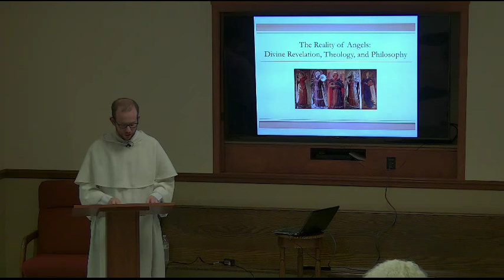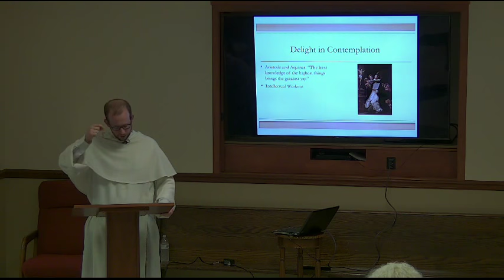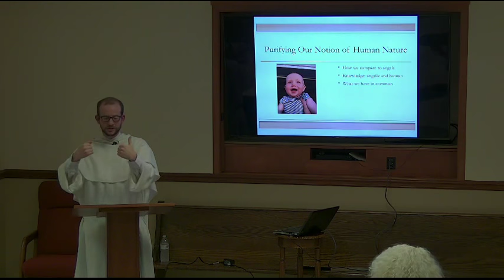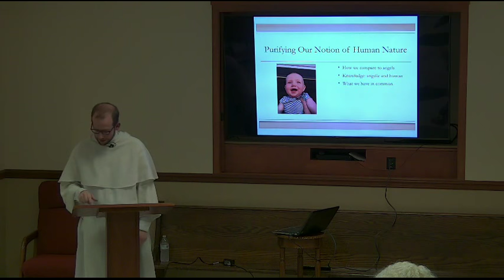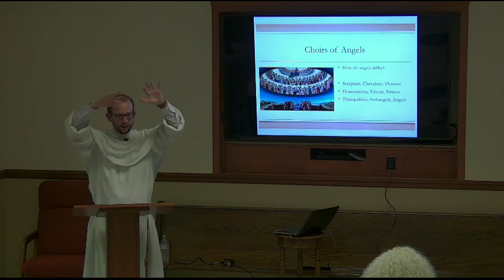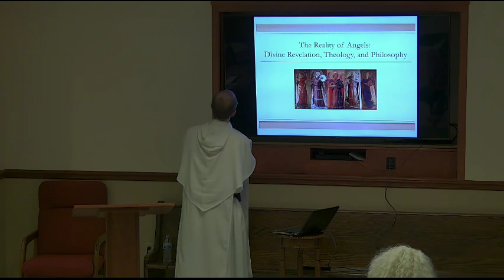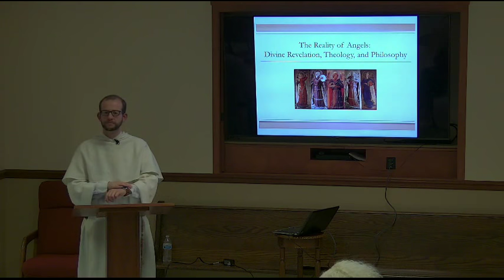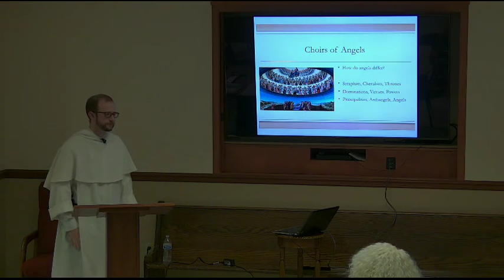Into The Deep - The Reality of Angels and Demons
Speaker: Fr. Raymund Snyder, O.P.